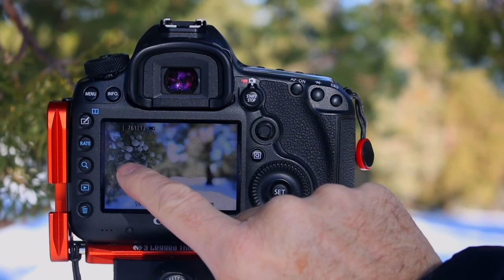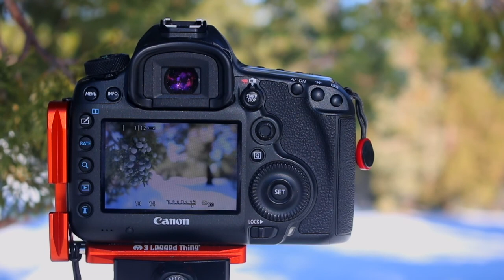THE GREAT OUTDOORS: Big Bear Mountain Nature Photography Trip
In this week's episode, we TRAVEL up to BIG BEAR MOUNTAIN in order to work on PHOTOGRAPHIC COMPOSITION in NATURE and to search for FUTURE LANDSCAPE LOCATIONS. We will go to 3 different locations and I will demonstrate how nature photography does not always have to be EPIC LANDSCAPES, as there are beautiful images to be captured in the smaller details of THE GREAT OUTDOORS as well.

BIG BEAR FOOTAGE of how I DELETED ALL of the images that were shown in this weeks episode, and what I did to recover them

MY GEAR
I am excited to share the gear that I use when I am out in the great outdoors capturing wildlife and nature with my camera. All of the gear listed below is available at the links provided.

CAMERAS
CANON 5DS R (Landscape Camera)
CANON 7D Mark ii (Wildlife Camera)
CANON t6i (vlogging)
MY NEXT CAMERA: CANON R5
SanDisk EXTREME PRO MEMORY CARDS

PRIMARY LENSES
CANON EF 16-35mm f/2.8L III USM Lens
CANON EF 24-70mm f/2.8L II USM Lens
CANON EF 100-400mm f/4.5-5.6L IS II USM Lens
CANON EF 1.4x Mark iii 1.4 Extender Teleconverter

ADDITIONAL LENSES
CANON EF 50mm f/1.8 STM Lens
CANON EF-S 10-18mm f/4.5-5.6 IS STM Lens
CANON EF-S 18-135mm f/3.5-5.6 IS USM Lens

FILTERS
LEE FILTERS (LEE 100 Filter kit)

DRONE
DJI MAVIC AIR 2
DJI MAVIC AIR 2 PROPELLER GUARD
MAVIC AIR 2 PROPELLER HOLDER
FREEWELL ALL DAY - 8 PACK FILTERS for MAVIC AIR 2
SanDisc Extreme 128GB Memory Card

GOPRO GEAR
GOPRO HERO 8 BLACK
GOPRO MEDIA MOD
GOPRO VIDEO DISPLAY MOD
GOPRO LIGHT MOD
GOPRO SHORTY Mini Extension Pole Tripod
GOPRO ACCESSORY TRAVEL KIT
GOPRO MAGNETIC SWIVEL CLIP
GOPRO Suction Cup Mount
SanDisc 128GB Memory Card for GOPRO

VLOGGING GEAR
JOBY GORRILA POD
CANON t6i (vlogging)
ZOMEI Portable Tripod
NEEWER Video Camera Tripod Fluid Drag Pan Head
RODE WIRELESS GO MIC
RODE SMARTLAV
RODE MAGCLIP
RODE WIRELESS GO CARRYING CASE
TAKSTAR SGC-598 MIC
MICROPHONE FURRY WINDSCREEN

TRIPODS
BENRO Mach 4 Long Carbon Fiber 3 Series Tripod
BENRO Low-Profile Triple Action Ball Head (G3)
JOBY GORRILA POD
iPhone TRIPOD PHONE MOUNT

CAMERA BAGS
LOWEPRO ProTactic 450 AW Camera Backpack
LOWEPRO Passport Sling III
SKB HARDSHELL CASE iSeries 3i
Case Logic SLRC-206 CAMERA BACKPACK
USB / BATTERY ACCESSORY BAG

SAFETY OUTDOORS
GARMIN inREACH Mini GPS SATELLITE Communicator
UDAP BEAR PEPPER SPRAY
ZEISS CONQUEST HD BINOCULARS

CLOTHING
COLUMBIA Omni Heat Insulated JACKET
HIKING BOOTS
HISEA WORK BOOTS RAIN BOOTS